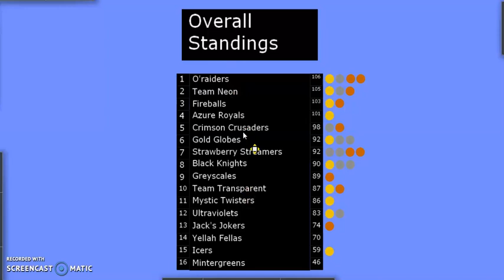2019 Summer Marble Algolympics; Event 10 (Classic Race)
Hi, this is ProfessorCC19, and the 10th event in the 2019 Summer Marble Algolympics is the Classic Marble Race! In this event, all 16 teams will have 1 marble run the course, and the order they finish in will determine the ranking in this event. Points from 0 to 25 will be awarded based on where each team finishes. Whoever has the most points at the end of 14 events will win the entire the entire games.